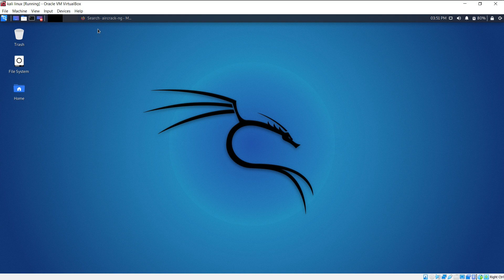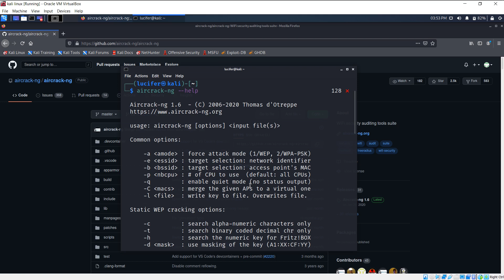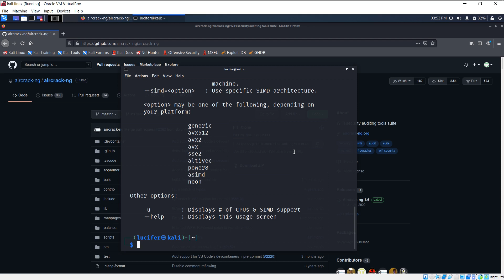Install aircrack-ng on Linux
hey guys this is how you can install aircarck-ng the network monitoring tool in kali linux.
aircrack-ng

if you have any doubts regarding this video or any video you can ask me in the comment section or you can msg me on instagram link is